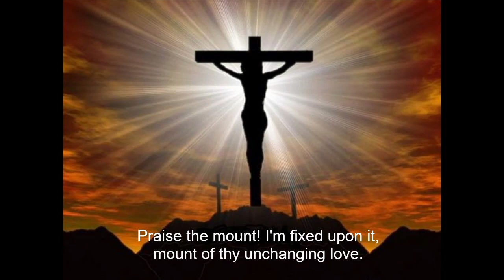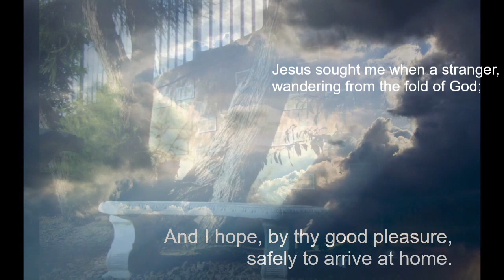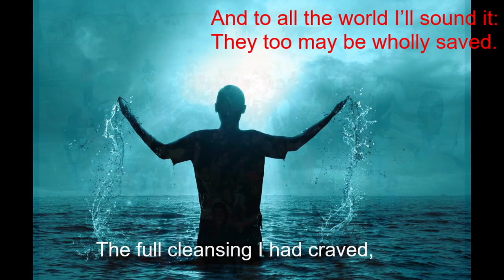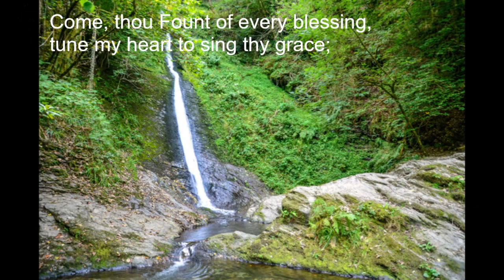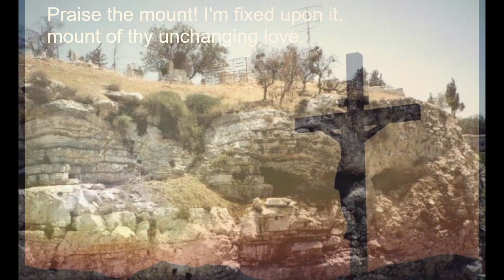Sunday Service - 10 May 2020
Our online service for Sunday 10 May 2020.